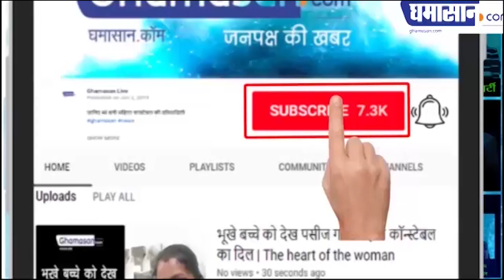Fast Bulletin : Odisha 30 April तक Lockdown | Corona Live Updates | Ghamasan live